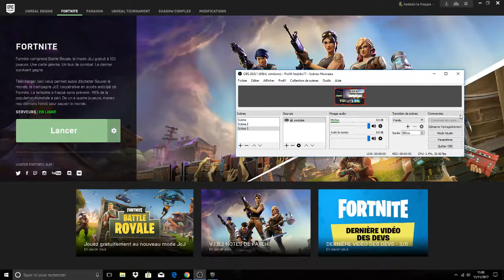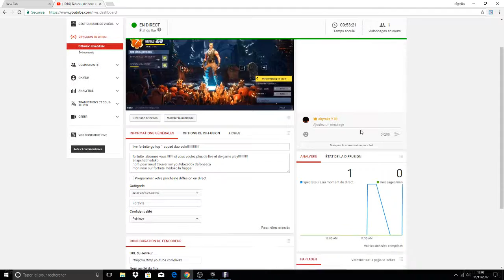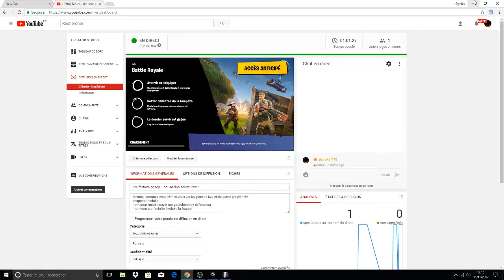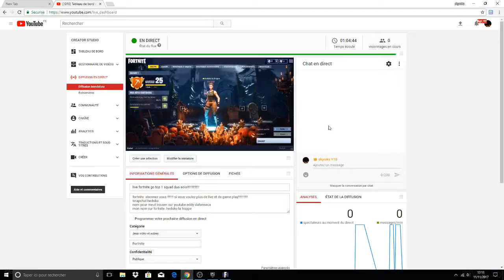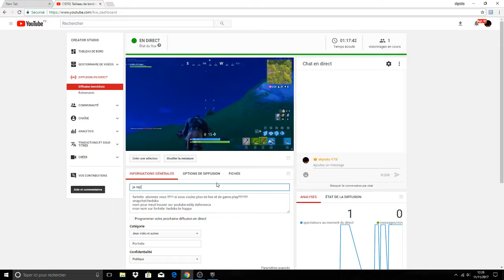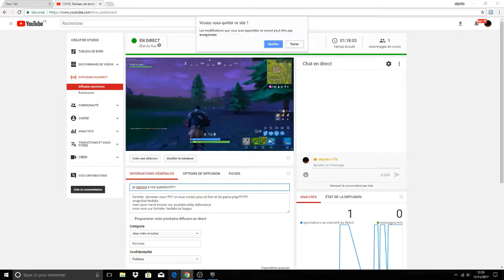je repond a vos question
nom pour meut trouver sur youtube:eddy dafonseca
mon nom sur fortnite :hedsko la frappe